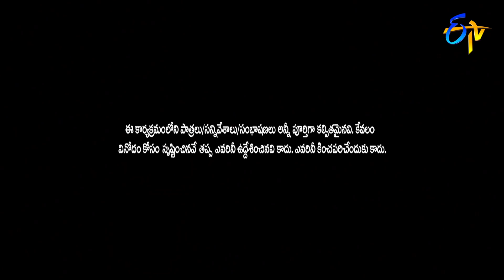Chalaki Chanti&Sunami Sudhakar Performance | Jabardasth | 23rd January 2020 | ETV Telugu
Chalaki Chanti and Sunami Sudhakar come up and set the stage with comedy, and satirical dialogues hilariously presented in the skit.